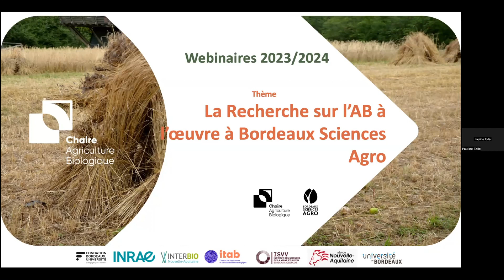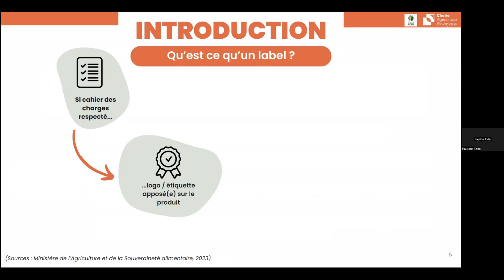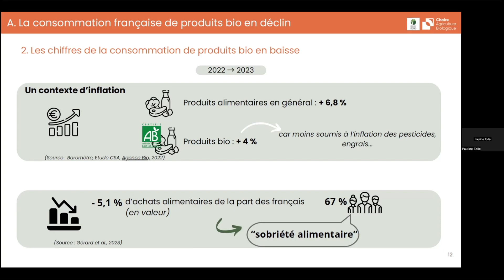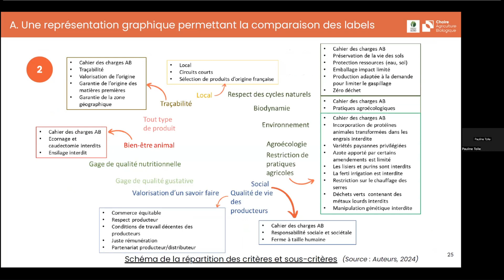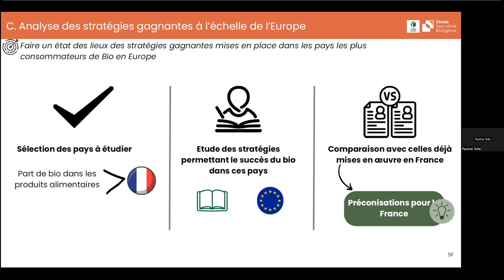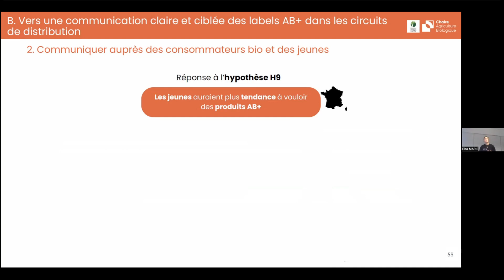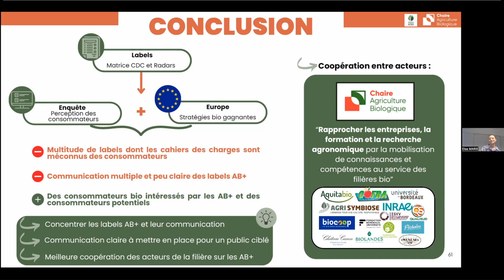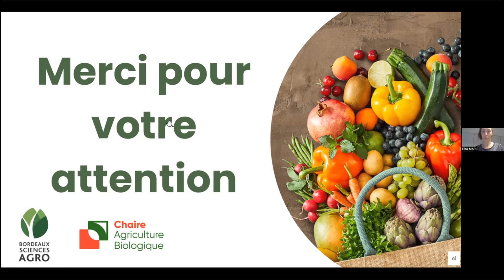[Webinaire n°6] Comprendre les attentes et croyances des consommateurs de produits BIO et +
[NOUVEAU FORMAT !] Pour la première fois cette année, la Chaire Agriculture Biologique a le plaisir de mettre en lumière les travaux réalisés par les étudiants de 3e année de Bordeaux Sciences Agro depuis septembre 2023 dans le cadre d'un projet exploratoire pour comprendre les attentes et croyances des consommateurs de produits BIO et "BIO+".
L’objectif général de ce projet est de réaliser une analyse critique du développement des labels BIO+ pour contribuer à la relance de la consommation de produits alimentaires BIO en France.
Pour ce faire, 11 étudiants de 3e année (spécialité Stratégie Entrepreneuriat et Management des Entreprises Agricoles) sont mobilisés pour :
• Produire un état des lieux comparatif des labels BIO+ existants et des autres certifications concurrentes
• Identifier/évaluer des stratégies d'adaptation de la consommation en Europe
• Mieux cerner la perception des labels par les consommateurs et leur sensibilité aux différents critères de qualité d'un label BIO.

La Chaire est portée par Bordeaux Sciences Agro, Université de Bordeaux, INRAE, avec l'appui de Fondation Bordeaux Université et remercie ses mécènes pour leur soutien et leur confiance :
Agri Symbiose - fabricant de biosolutions à partir d'extraits végétaux
Aquitabio - commercialisation, stockage, transformation et livraisons de productions végétales bios
Biocoop Gironde - premier distributeur bio de France
Biolandes - producteur et transformateur de matières premières naturelles
Château Canon - premier grand cru classé Saint-Emilion
COFRA - coopérative fruitière aiguillonnaise
Maison Meneau - fabriquant de boissons et sirops bio équitables
Péchalou - fabricant de yaourts et desserts gourmands
Qualisud - organisme de certification, inspection et audit
Vignerons Bio Nouvelle-Aquitaine - syndicat des vignerons bios de Nouvelle-Aquitaine.